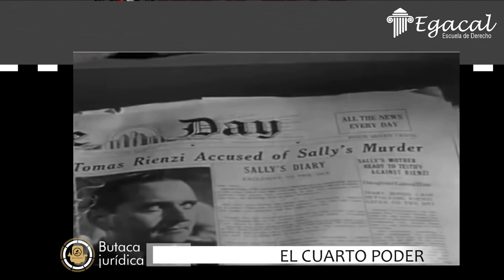EL CUARTO PODER | Butaca Jurídica 41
Película El Cuarto Poder: Cuando el diario The Day está a punto de ser vendido por sus propietarios; el editor, Ed Hutcheson, decide investigar los turbios negocios de un importante jefe mafioso, Tomas Rienzi. Ante el cierre inevitable del diario, Hutcheson lanza la última edición donde demuestra la culpabilidad de Rienzi.